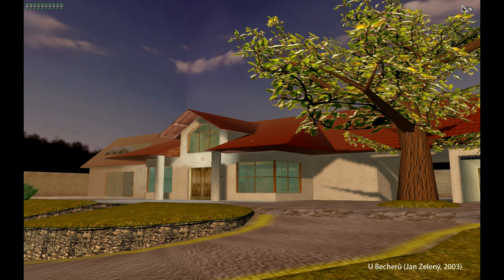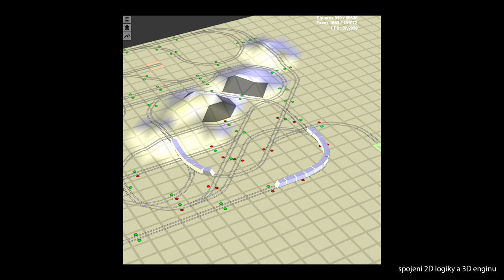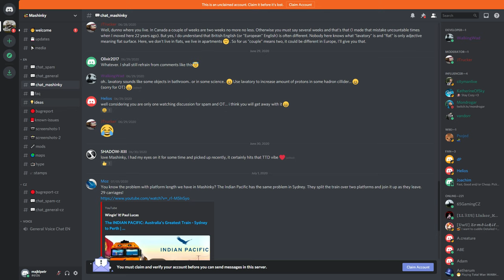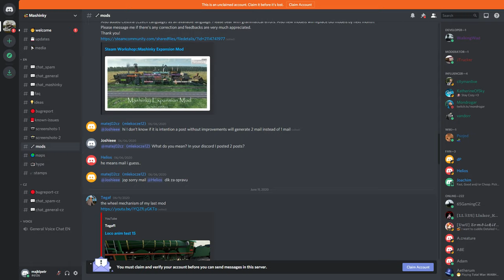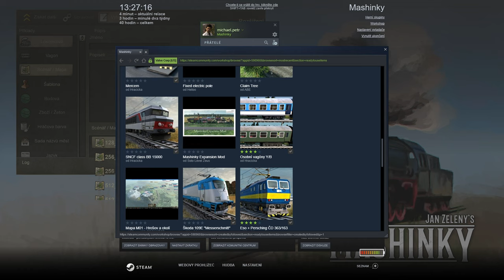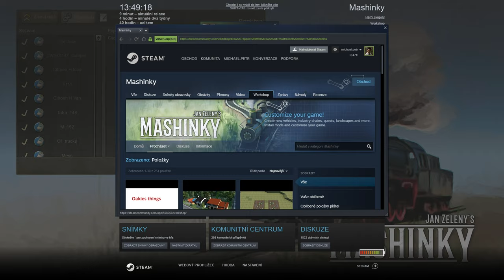FPI: Jan Zelený I Mashinky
V tomto díle série FPI jsem se potkal s Honzou Zeleným. Ten je dnes celosvětově známý díky své hře Mashinky.
V rozhovoru mluvil o jejím vývoji až do dnešní doby, ale také o tom, co do ní stále chystá. Rozpovídal se také o svých začátcích ve studiu 2K Czech, kde pracoval na sérii Mafia a také o svém působení v Bohemia Interactive.